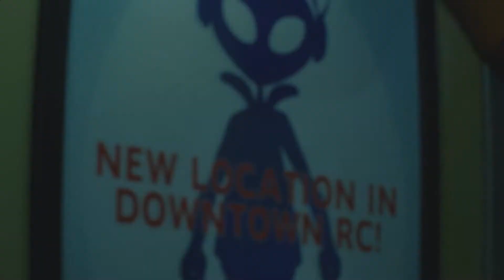Resident Evil 3 Remake PC PART-4 RETURN TO THE SUBWAY STATION (1080P 60FPS NO COMMENTARY)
Hey guys I hope you liked what you saw or seeing. All I need is your support to continue my work and I'll have more coming your way soon
Resident Evil 3 is a survival horror game developed and published by Capcom. It is a remake of Resident Evil 3: Nemesis (1999) and follows Jill Valentine and Carlos Oliveira as they attempt to survive a zombie apocalypse while being hunted by the intelligent bioweapon Nemesis. It was released on Microsoft Windows, PlayStation 4, and Xbox One on April 3, 2020.

Resident Evil 3 is a remake of Resident Evil 3: Nemesis, a survival horror video game released for the PlayStation in 1999, followed by releases for Microsoft Windows and Sega Dreamcast in 2000, and Nintendo GameCube in 2003. Unlike the original, which uses tank controls and fixed camera angles, the remake features third-person shooter gameplay similar to the 2019 Resident Evil 2 remake. In the beginning of the game, the player briefly controls Jill in the first-person perspective, similar to Resident Evil 7: Biohazard.
Gigabyte B550M AORUS pro motherboard
GIGABYTE GeForce RTX 2070 SUPER WINDFORCE OC 3X 8GB GDDR6 256-bit Gaming Graphics Card
G.Skill F4-3600C18D-16GVK Desktop Ram Ripjaws V Series 16GB (8GBX2) DDR4 3600MHz Black
kingston A2000 3D NAND M.2 NVME 240gb ssd
Seagate Barracuda 2tb hdd 7200rpm
MSI MAG FORGE 100M RGB (ATX) Mid Tower Cabinet With Tempered Glass Side Panel And RGB Controller (Black)
Gigabyte B700H SMPS - 700 Watt 80 Plus Bronze Certification PSU With Active PFC